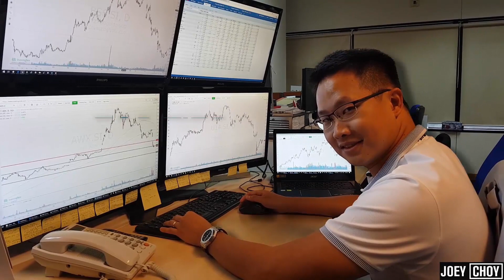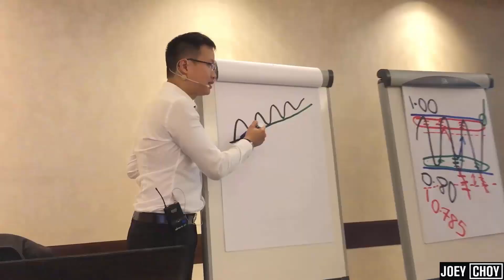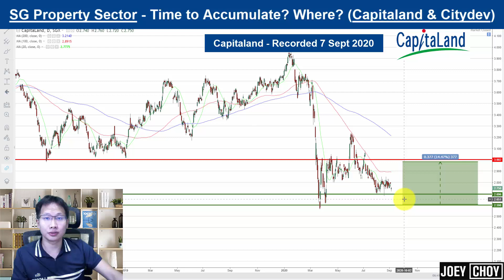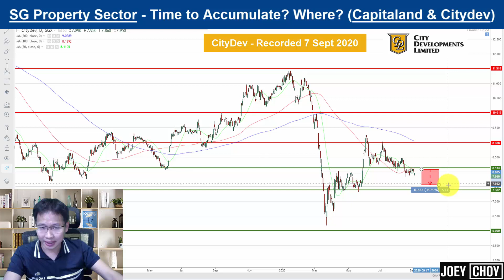SG Property Sector - Time to Accumulate? Where? (Capitaland & CityDev)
Over the past few months, we have still seen weakness in the SG property sector. The 2 heavy-weights counters Capitaland and CityDev are still 𝐬𝐮𝐟𝐟𝐞𝐫𝐢𝐧𝐠 𝐟𝐫𝐨𝐦 𝐬𝐞𝐥𝐥𝐢𝐧𝐠 𝐩𝐫𝐞𝐬𝐬𝐮𝐫𝐞. It seems like any short term rebounds are met with more selling and buyers are just 𝐍𝐎𝐓 𝐀𝐁𝐋𝐄 to take it up to recent highs or maybe even near to pre-Covid19 prices.

The question i have been getting is "𝐈𝐬 𝐈𝐭 𝐓𝐢𝐦𝐞 𝐓𝐨 𝐒𝐭𝐚𝐫𝐭 𝐀𝐜𝐜𝐮𝐦𝐮𝐥𝐚𝐭𝐢𝐧𝐠 𝐓𝐡𝐞𝐦 𝐍𝐨𝐰?"  Well, my sense is it 𝐦𝐚𝐲 𝐨𝐫 𝐦𝐚𝐲 𝐧𝐨𝐭 be the right time depending on your strategy but more importantly, the question should be 𝐖𝐇𝐄𝐑𝐄 we can begin eyeing them so that the upside reward is 𝐌𝐎𝐑𝐄 𝐟𝐚𝐯𝐨𝐮𝐫𝐚𝐛𝐥𝐞.

Joey Choy, a.k.a. SG Stock Expert is Singapore's renowned mentor on how to make an income by trading the stock market, an author and one of the most-watched, quoted and followed stock trading trainers in Singapore.

Over the years, he has conducted numerous full house seminars, enriching thousands to trade more profitably. His signature program, Precision Trading Intensive, has taken the market by storm with rave reviews and strategies not seen elsewhere.

Joey’s come back story from a S$740k debt has been featured in the Business Times and inspired thousands in Singapore.

In less than 3 years, he is highly regarded as one of the Top Tier Remisiers (Stock Brokers) and Traders, bagging numerous yearly awards like Top CFD Specialist 2013, Top Account Growth Achievement 2014 and Top Trading Representative and Top CFD Achiever every year from 2014 to 2019 in Phillip Securities.

Joey shares his views regularly at 938 LIVE and his blog has also been awarded the World's Top 100 Stock Blog in 2017 by Feedspot.

He is featured as one of the distinguished Market Watchers at Shares Investment and a Trainer at ShareInvestor Academy. Joey is one of the most widely followed stock broker and trainer on InvestingNote (Singapore's first Social Trading platform), where he occasionally shares his views on the market and on specific counters.

He had previously worked in Goldman Sachs equities team where he was mentored by some of the finest proprietary traders in the world.

If you want to work with Joey and his team exclusively to trade at a whole new level, visit:

★☆★ NOT SURE HOW TO GET STARTED, GET JOEY'S FREE CHEATSHEET ★☆★

★☆★ NEED SOLID ADVICE AND SERVICE WHEN TRADING IN SINGAPORE ★☆★
Discover why you need to be a client of Joey and his professional team and get in Touch right Now!: